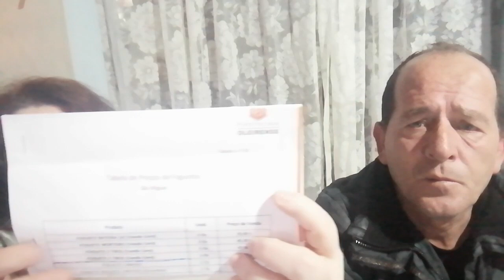VLOG FUI EM BUSCA DO FOGO PARA O ESPIRITO SANTO TIRAR DUVIDAS DOS PRECOS CARRO PEGANDO FOGO.........